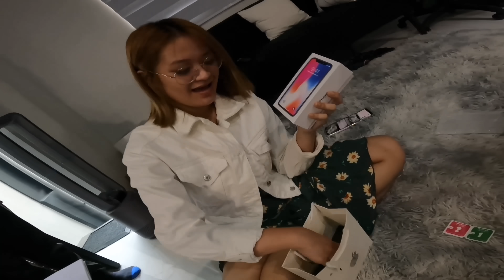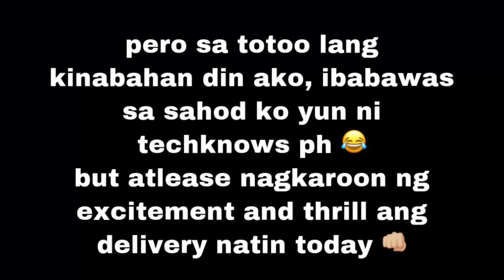ANG GAGANDA!!! MAPAPABILI KA TALAGA! | Buhay Lalamove Ep.41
HINDI LANG AKO HALATA PERO KABADO DIN AKO HAHAHA! 15K ANG AABONOHAN KO KAY TECH KNOWS PH! HAHAHAHA
Heyyy wazzuuuppp mga kawannabes! Kamusta po kayo! Sorry wala tayong upload kahapon gawa ng ang dami ko ding inasikaso!
Sa araw na ito mga kawannabes another adventure and blessings po!
SPEAKING OF BLESSINGS THANKYOU SO MUCH AGAIN SECRET SHOP! Guys lalo naten suportahan if you are looking for a good quality loud horn for your bike! Gstar doublehorn ang katapat nyan! pwede kayo mag order sa fb page nila or dito sa shoppee!

ALRIGHT LEZZGOW!!